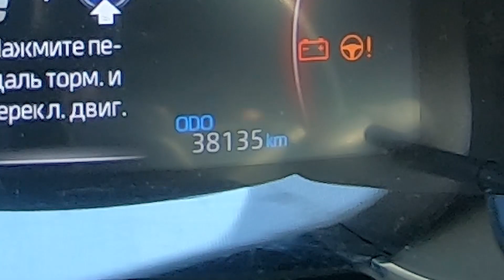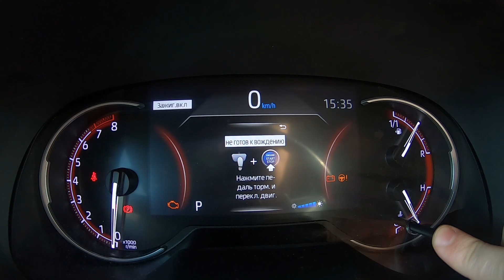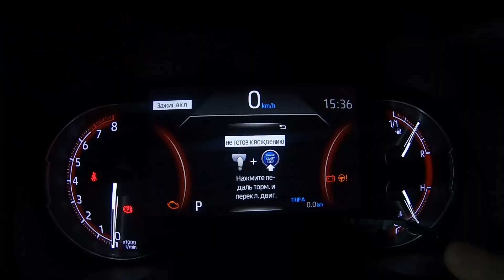Счетчик путешествия или еще раз о приборке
Где находится трип счетчик (Счетчик путешествия, поездки), как его настроить и зачем он нужен. Настраиваем яркость приборной панели.
Читаем инструкцию и проверяем на практике.

Ковалёв Игорь Васильевич